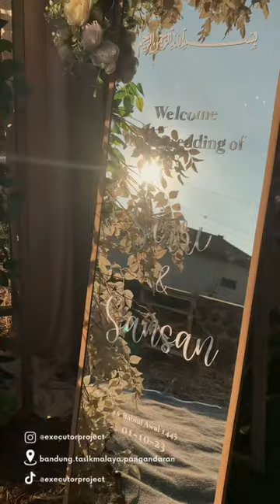My Wedding (Sirri & Sansan) 01-10-23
My Wedding (Sirri & Sansan) 1 Oktober 2023

Venue/ Gedung : Home
MC : lbeng Herlambang
MUA : Ani Makeup
Attire : Nandan Wedding
Dokumentasi: Shutterbox
Music Entertainment: Nieds Music
Catering : Family Catering
Dekorasi :Pariz Decoration
Wedding Planner & Organizer : Executor Project